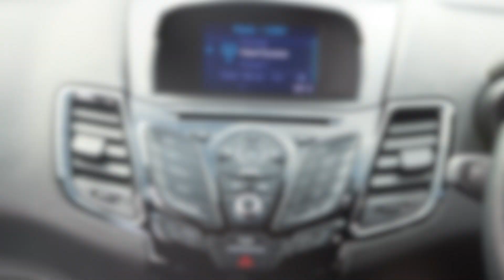Ford Fiesta 1.0 EcoBoost 140 Zetec S Navigation 3dr